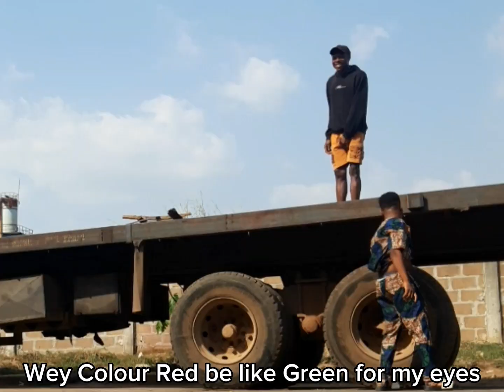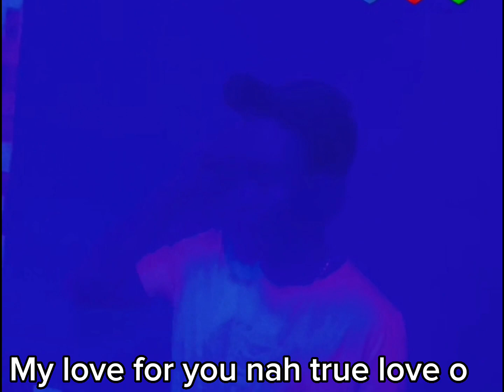Raydos, Dona - Sungba (Official Music Video)